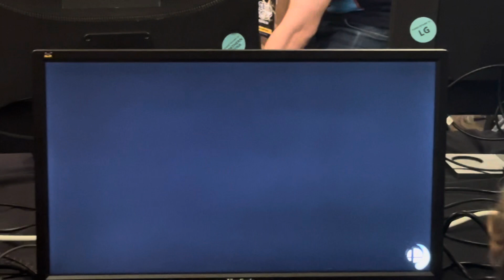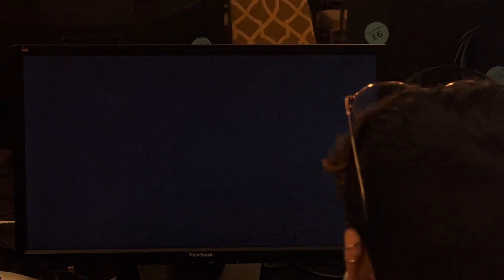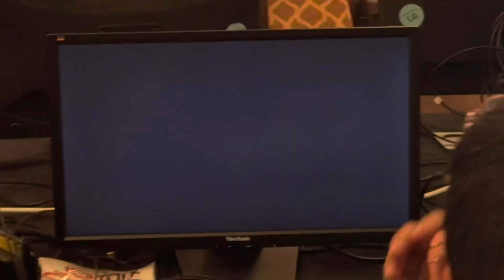Get On My Level X (GOML 2024) - Amaryllis (Bayonetta) vs. Murph (Mr. Game & Watch)